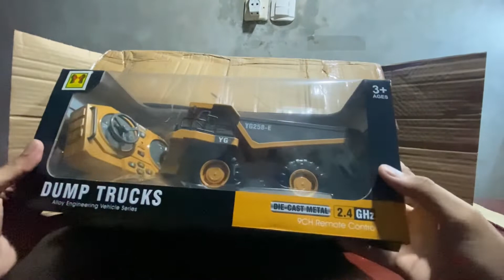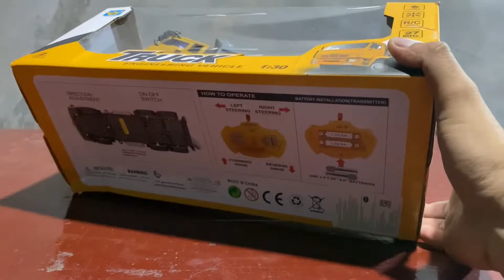UNBOXING MAINAN BARU!!! Excavator, Dump truck, Rc Excavator, Rc Dump truck.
Chanel ini ber isi tentang mainan anak, mobil mobilan, mobil balap, mobil monster, hotwheels, Rc truck, Rc excavator, dan tunggu kejutan yang lainnya

@krissan kids